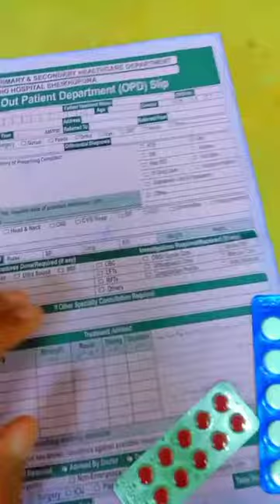Today Vlog Ramzan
Ramzan Vlog
Zain gillani
Zaingillani5